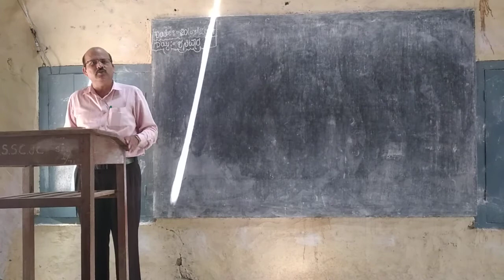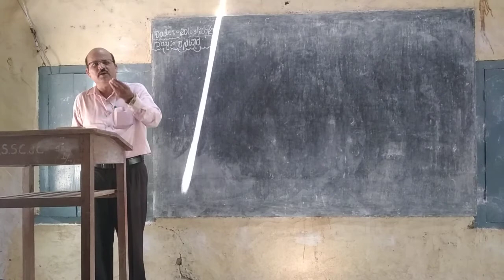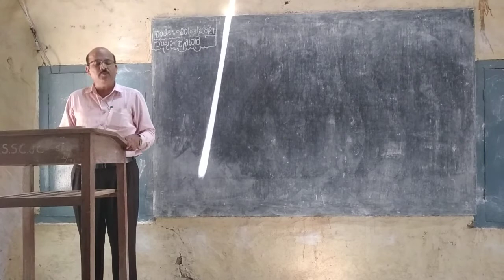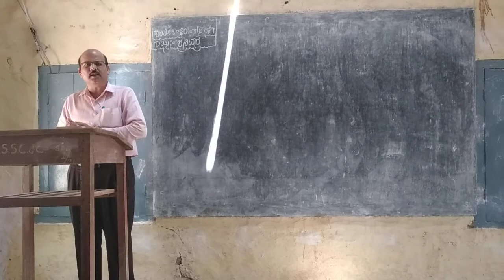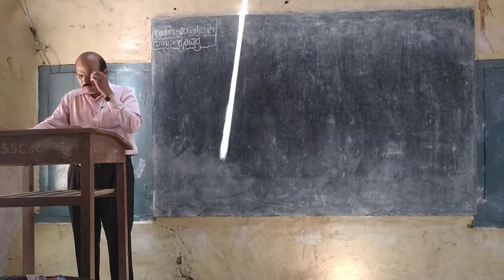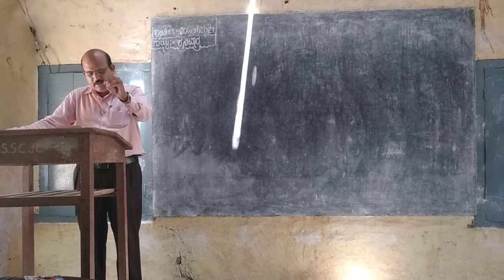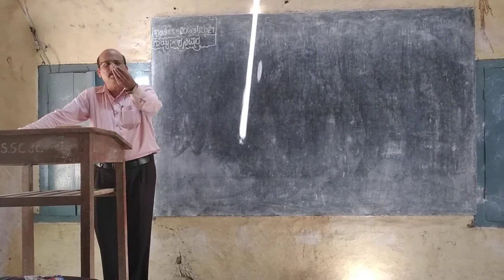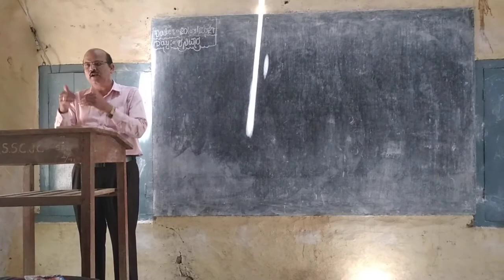ಪದ್ಯ -೪ ಹಲುಬಿದಳ್ ಕಲ್ಮರಂ ಕರಗುವಂತೆ (ಭಾಗ -೪) ಪ್ರಥಮ P.U.C ಕನ್ನಡ